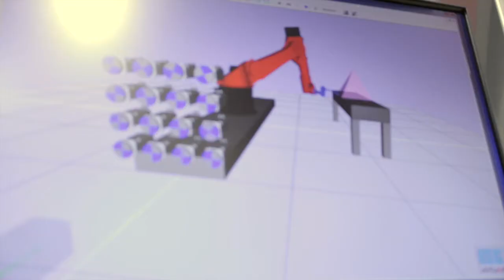TenAsys @ SPS IPC Drives 2014: Videointerview mit Hannes Richter von ISG, Stuttgart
Während der SPS IPC Drives 2014 in Nürnberg haben wir dieses Videointerview mit Hannes Richter von der Firma ISG aus Stuttgart gedreht. Darin spricht er über die Roboterarm-Demo, die am TenAsys-Stand zu sehen war und nennt die Bestandteile, die für solche eine Demo notwendig sind.